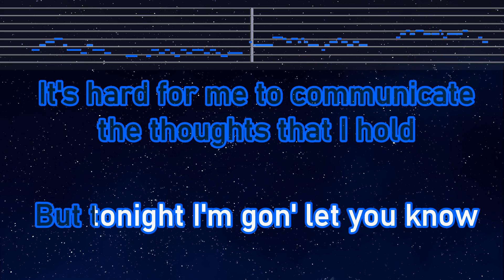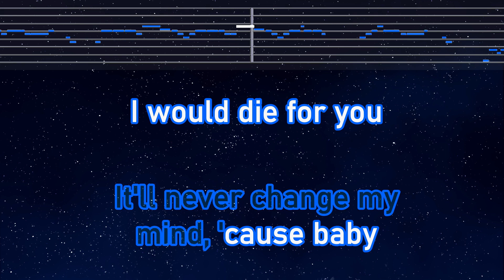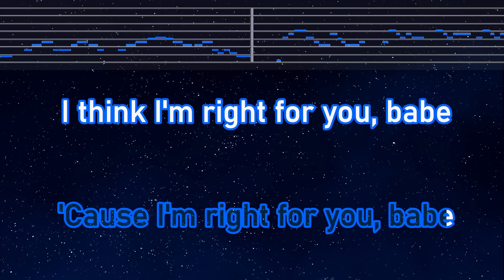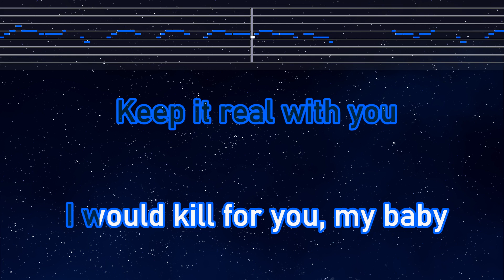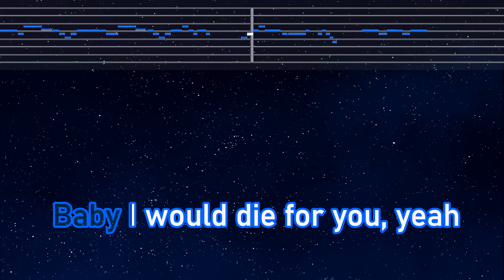Practice Karaoke♬ Die For You - The Weeknd 【With Guide Melody】 Instrumental